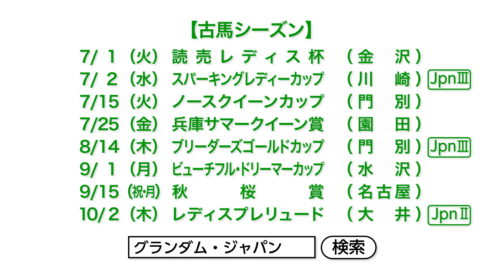グランダム・ジャパン2014 古馬シーズンPV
地方競馬世代別牝馬重賞シリーズ「グランダム・ジャパン」古馬シーズンのPVです。今年の古馬シーズンは下記日程で行われます。

【グランダム・ジャパン2014　古馬シーズン日程】
7/1（火）　読売レディス杯（金沢）
7/2（水）　スパーキングレディーカップJpnⅢ（川崎）
7/15（火）　ノースクイーンカップ（門別）
7/25（金）　兵庫サマークイーン賞（園田）
8/14（木）　ブリーダーズゴールドカップJpnⅢ（門別）
9/1（月）　ビューチフル・ドリーマーカップ （水沢）
9/15（祝・月）　秋桜賞（名古屋）
10/2（木）　レディスプレリュードJpnⅡ（大井）